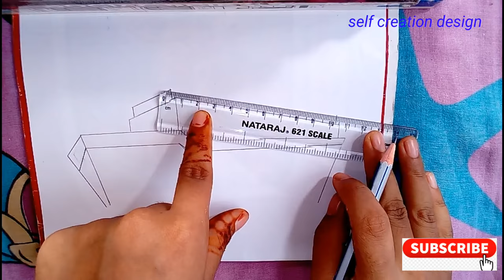How to draw ship in sea scenery (step by step)